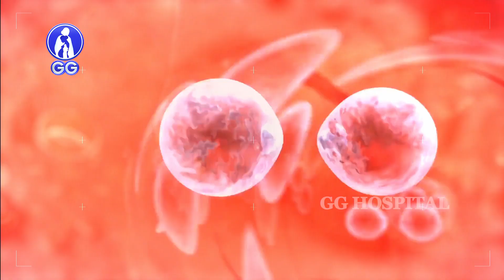Unforgettable memories of my dad..! - GG Hospital - Dr Kamala Selvaraj